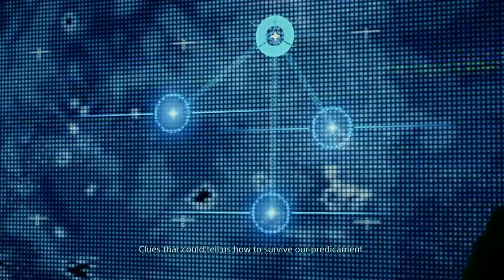DEATH STRANDING: My personal gameplay, cutscenes & boss fights.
DEATH STRANDING: One of my favourite ever games, loved the unique story, gameplay and graphics, i finally got my 100% platinum trophy clocking in 120 hours, well worth it! Will play again in the future.